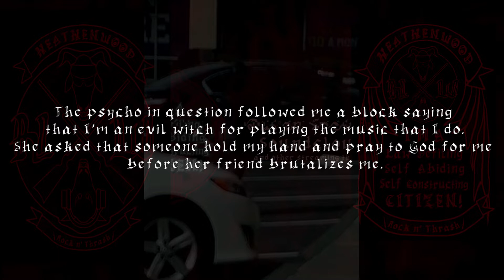Metal Musician THREATENED for playing the Devil's Music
Hello Heathenbangers!

I was harassed by someone 2 days before uploading this clip and the individual in question is obviously a worthless bum with nothing to bring to our democracy. I couldn't record much because how in the hell do I draw out a phone to record an assailant right next to me? I'd get murdered!

I might be making a big deal out of this but a big deal is far superior to a dead man and a murdered musician. I hope I can get a better picture of this bum rat and have her on the FBI's most wanted list.